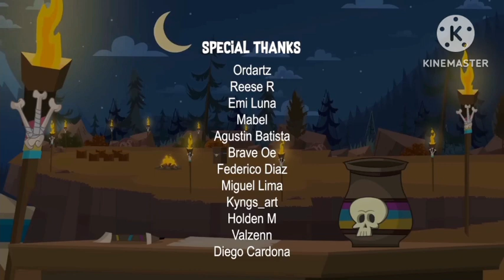Disventure Camp All Stars End Credits (2024)